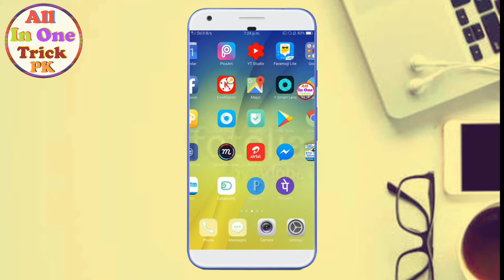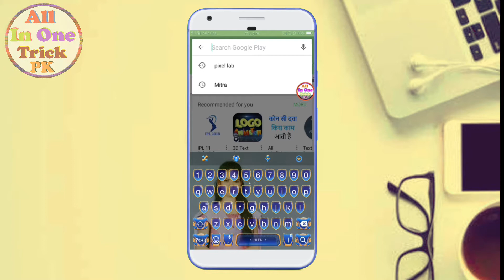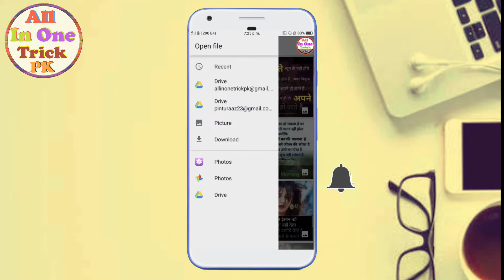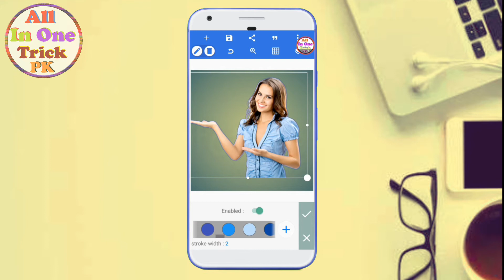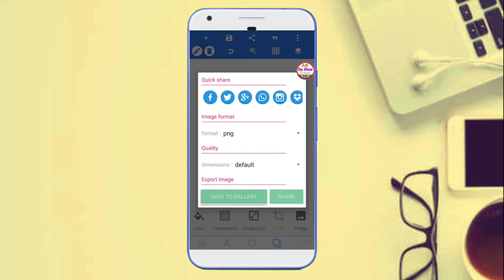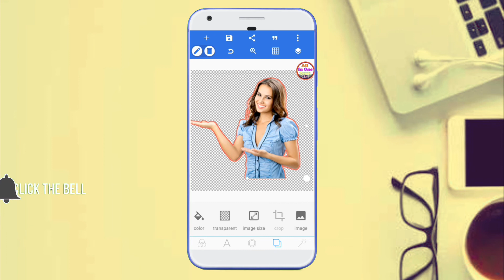फोटो में आउट लाइन कैसे लगाए || How to make outline on photo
How To Make Outline On Image ( Photo ) Like Technical Guruji With Mobile ( Android Phone )..

Is video me maine bataya hai ki aap image me outline kaise add kar sakte hai like technical guruji with mobile, har koi janna chahta hai ki technical guruji ( Techno ruhez, Sharmaji ) jaisa video edit kaise kare, technical guruji jaisa thumbnail kaise banaye, technical guruji jaisa logo video me kaise lagaye etc, thts y is video me maine bata hai ki how to make outline on image like